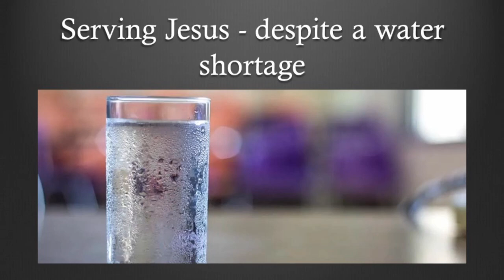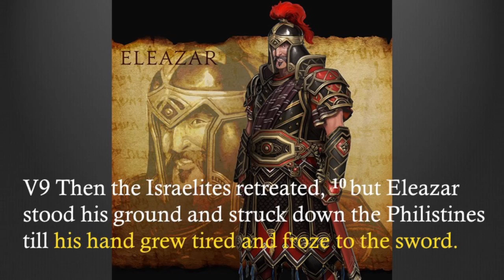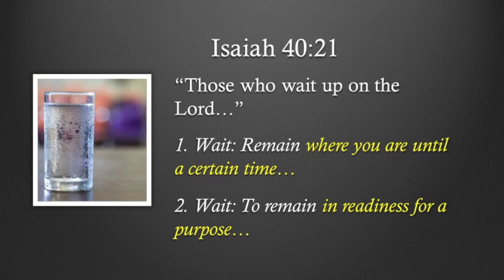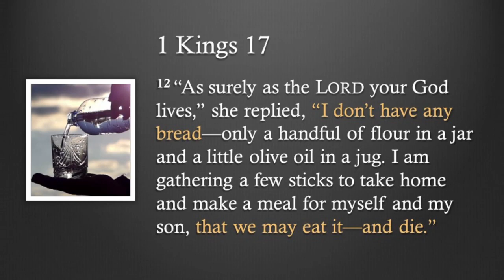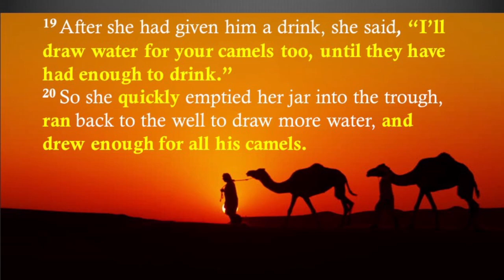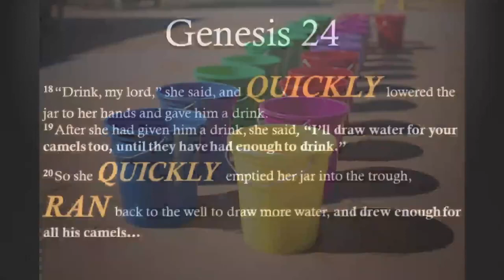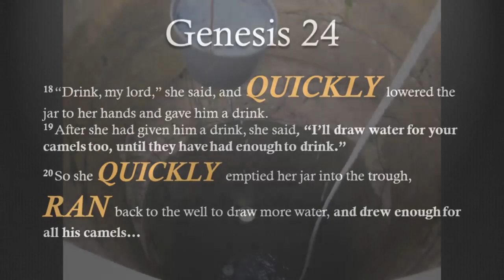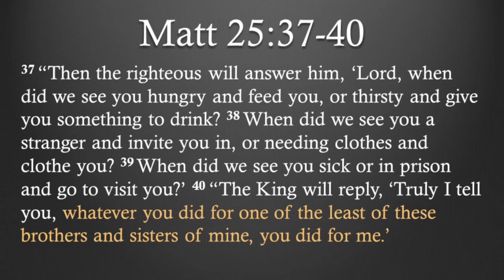Serving Jesus - Despite a water shortage